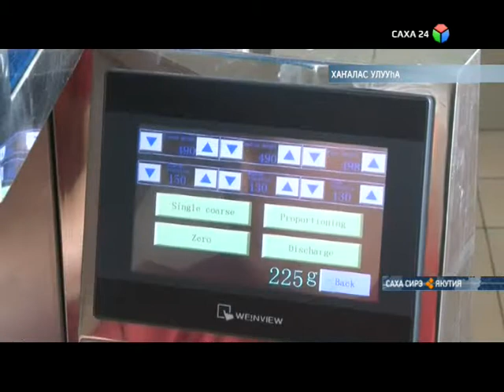В Хангаласском улусе открыт цех глубокой заморозки овощей